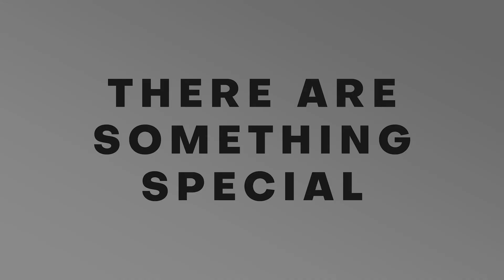IT Convert 2023 Teaser | Eternity Of Technology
Hi, IT Fighter🙌

It's time to seize your moment with IT CONVERT TEASER 2023 ‼
Get ready to have your expectations and your imagination set ablaze! 🔥🔥

Let the stage unfold before your very eyes ✨⭐

Presented by @itconvert_unej